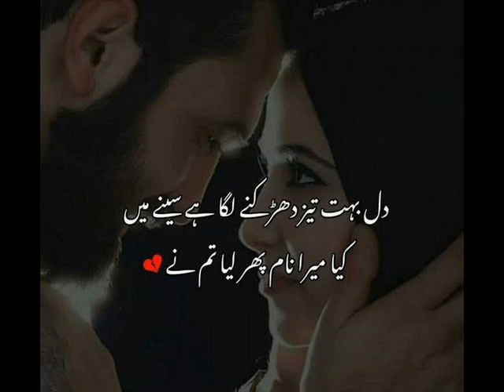Awaaz DediCate To ChalGoZa